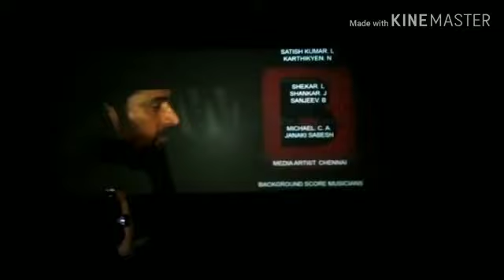Big b mass scenes part 2... b'day special re release movie @ carnival